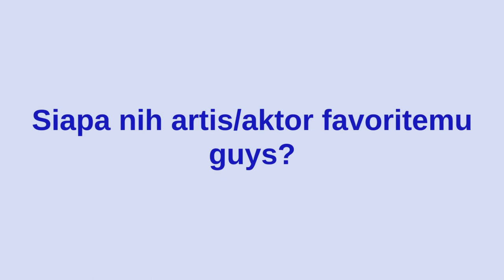10 Aktor/Artis Korea Terpopuler 2021| 10 Korean Actor most populer 2021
10 Aktor/Artis Korea Terpopuler  2021